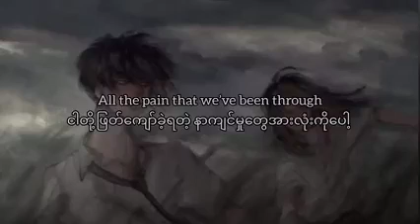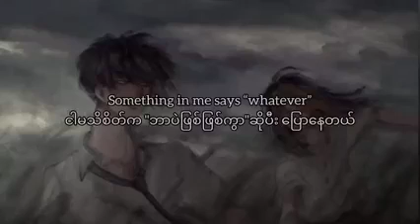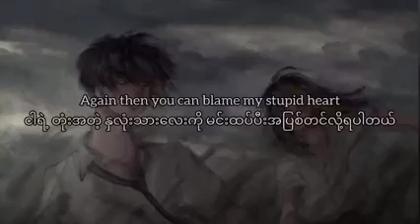my stupid heart